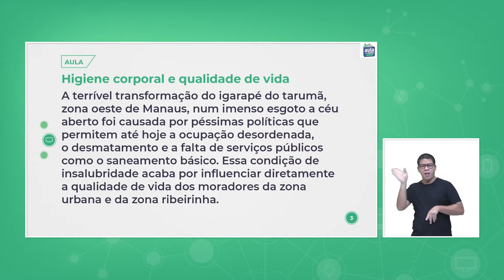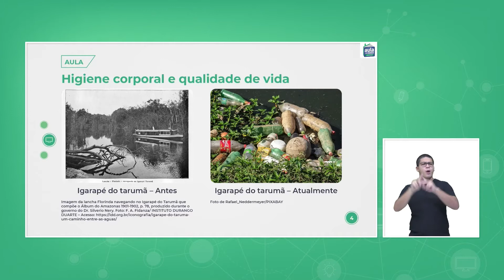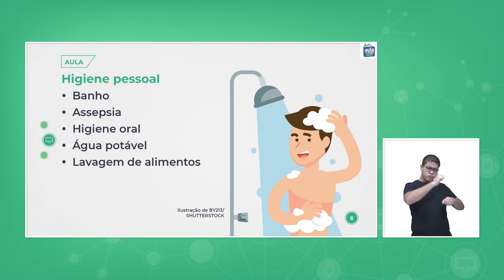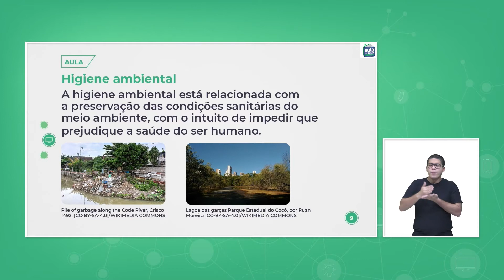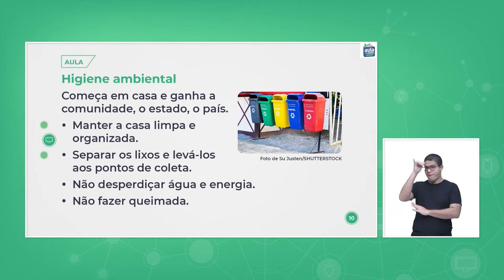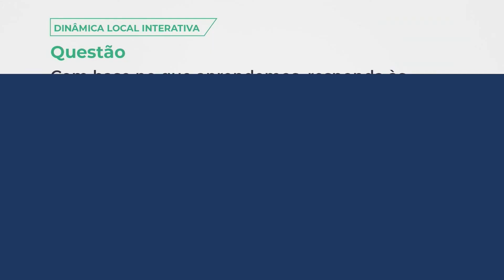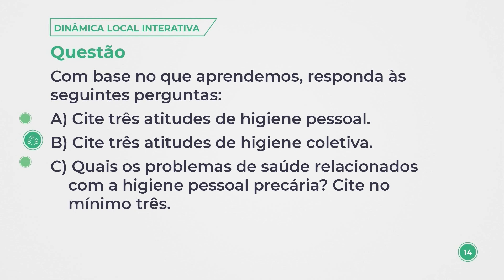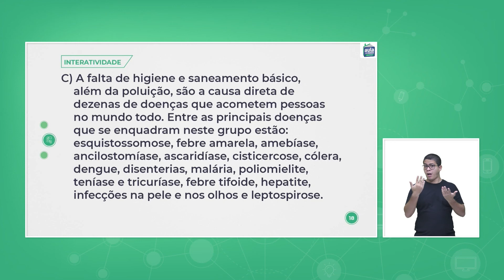Aula 67 - Educação Física - Higiene corporal e qualidade de vida